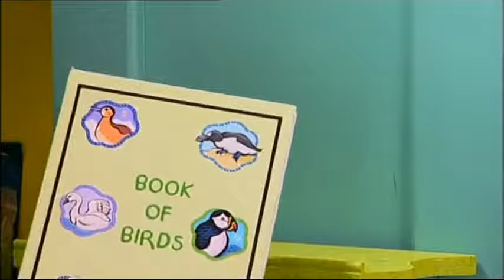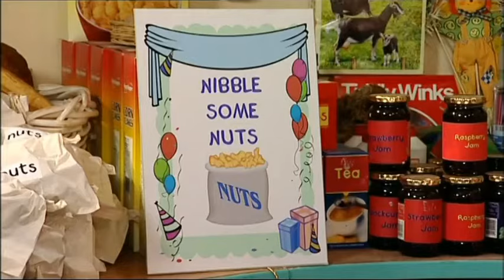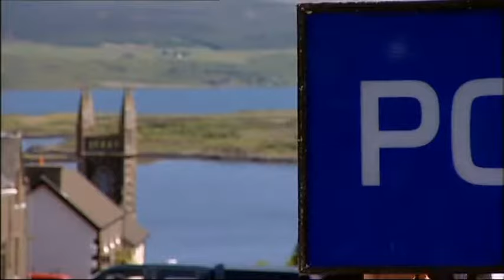Balamory - Nuts - CBEEBIES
Miss Hoolie finds PC Plum's bird book in her cupboard, which reminds her to put out some nuts for the birds outside so that they can feed on them in the cold weather. But whenever she goes to check on the birds, the nut bowl is empty! Josie Jump arrives at the nursery and shows Miss Hoolie the dance mix for the nursery children's dancing lesson later on. Miss Hoolie tells Josie about the nut situation and tells Josie that the bag is empty! So Josie goes off to buy some more nuts at Pocket and Sweet's and then she puts the nuts into the bowl ready for the birds. But, yet again, the nut bowl is empty! Somebody mysterious has stolen the nuts. So Josie Jump decides to go and visit PC Plum as he is great at solving mysteries. Josie explains to PC Plum about the nut crisis and then PC Plum decides to investigate who the mysterious nut thief is. He buys some bird nuts from Pocket and Sweet's and puts them out for the birds. But then Miss Hoolie, Josie and PC Plum see a squirrel eating the nuts, which they now know is the mysterious nut thief. PC Plum puts some more nuts into the nut bowl for the squirrel and a bird feeder for the birds and then the nursery children do their dance mix with Josie, which they really enjoy doing.